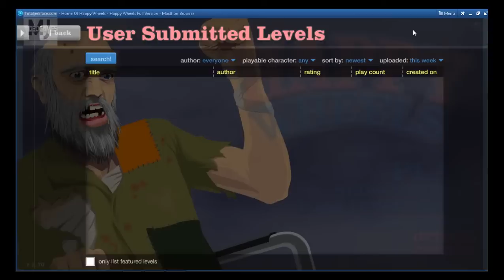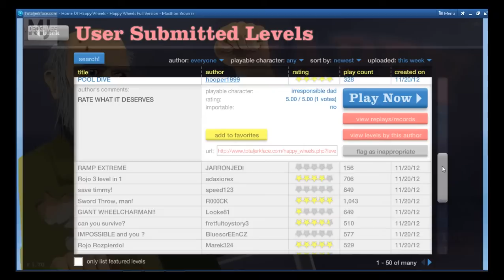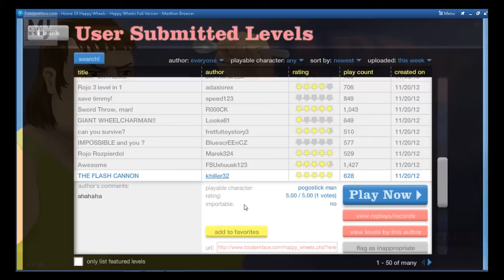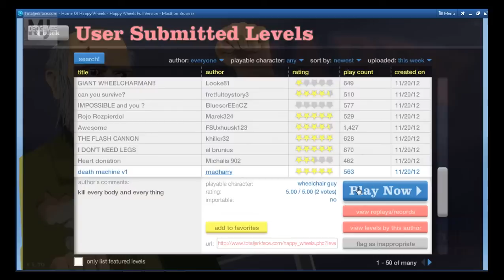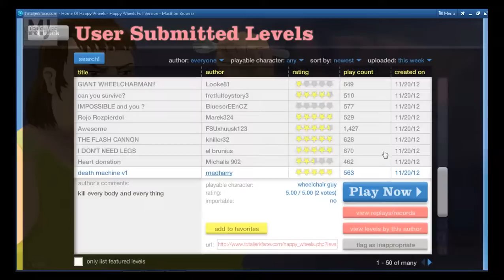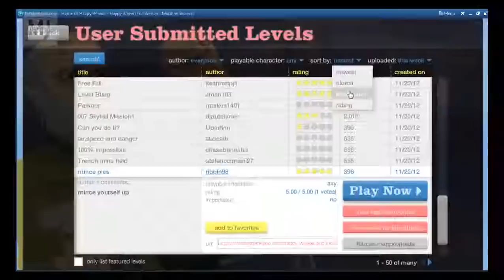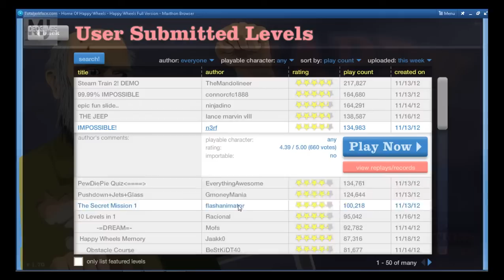Let's Play Happy wheels #2 - New Levels and Alot of Deaths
This Week I play some more happy wheels  get attacked by a giant elephant killed multiple times so basically the usual stuff ha hope you enjoyed.